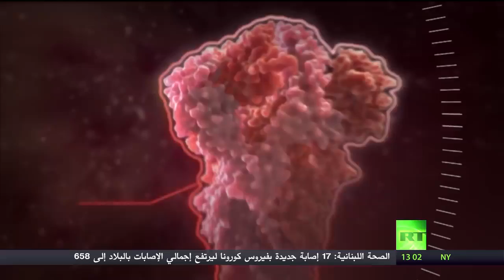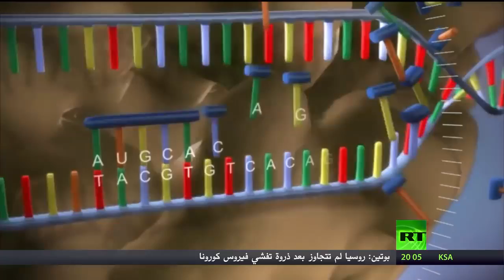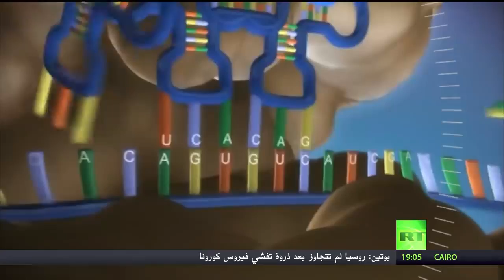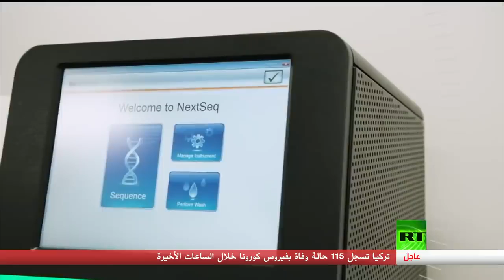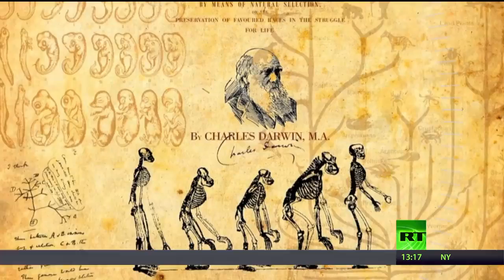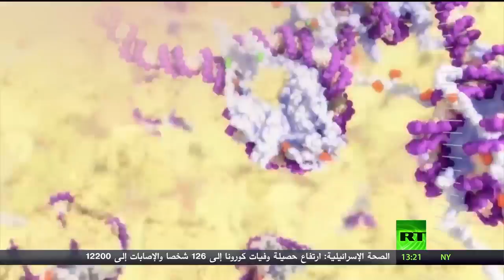عالم شهير في البيولوجيا يكشف سر قوة كوفيد – 19 وما يميزه عن الفيروسات التاجية الأخرى